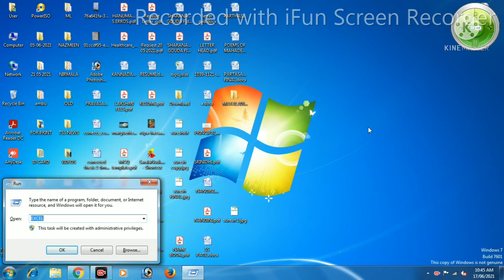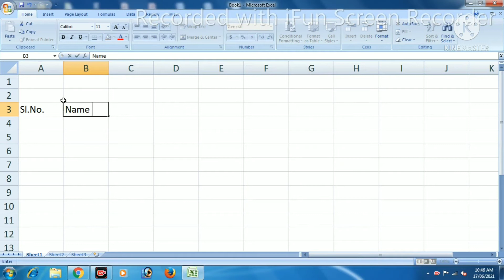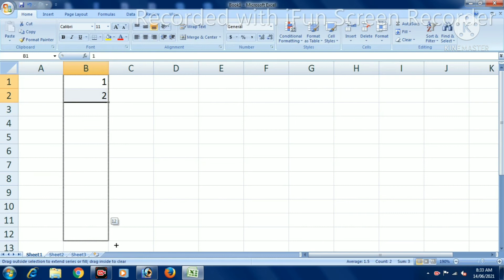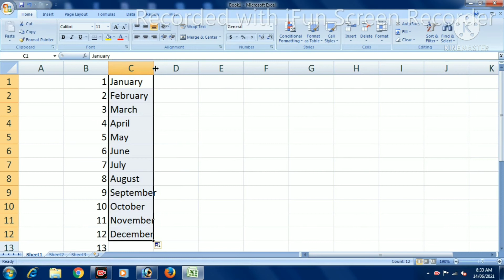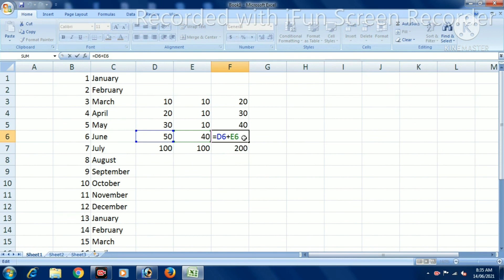MS Excel Part 1 Kannada | Excel Basic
Hi,

About video: MS Excel Part 1